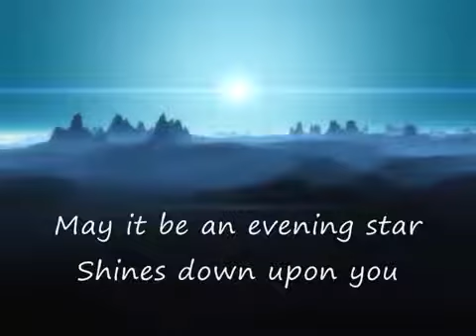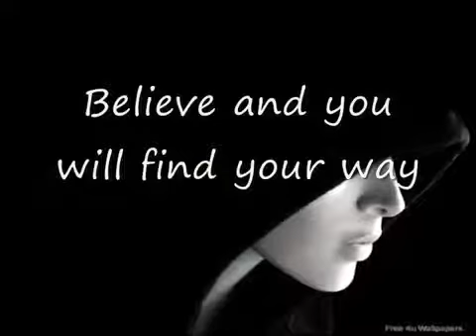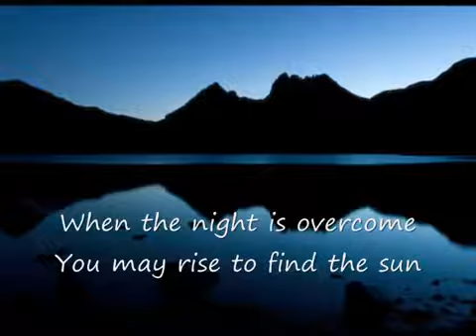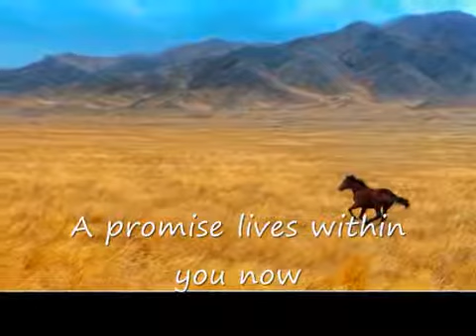Walking through a forest one day...